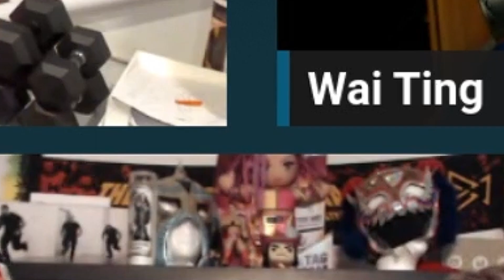Anarchy In The Arena Was Insane | AEW Double or Nothing 2023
The Insanity of Anarchy In The Arena: The Elite vs. BCC | AEW Double or Nothing 2023. John Pollock & Wai Ting discuss